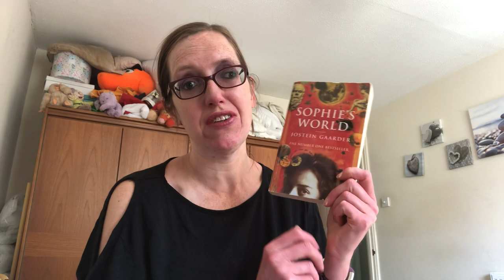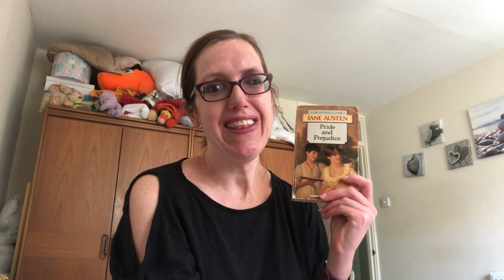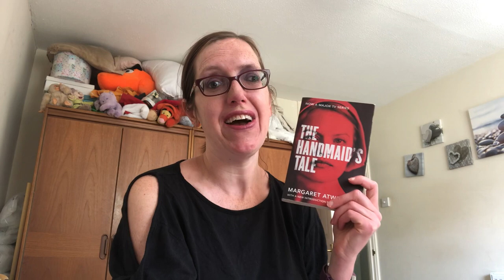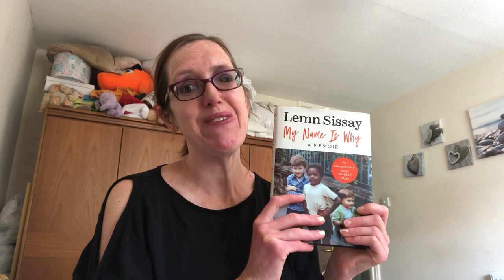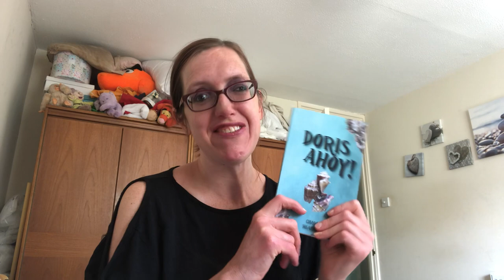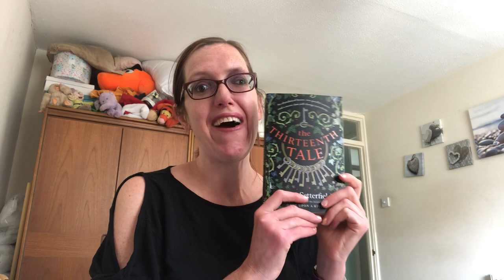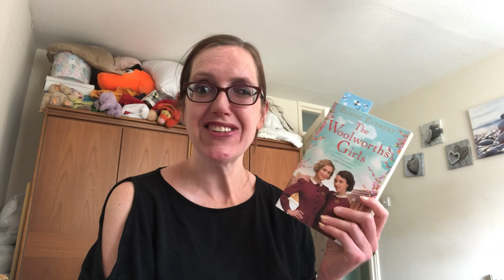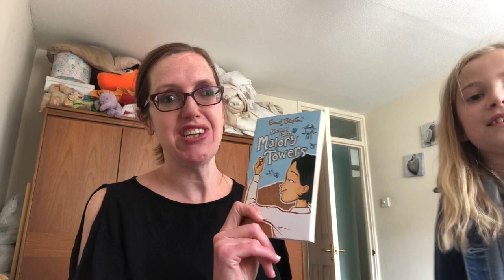June Wrap up Part 1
So here I talk about the books I’ve read in the first half of the month and ones I’m currently reading. These are the channels that I’m buddy reading with in the first half;